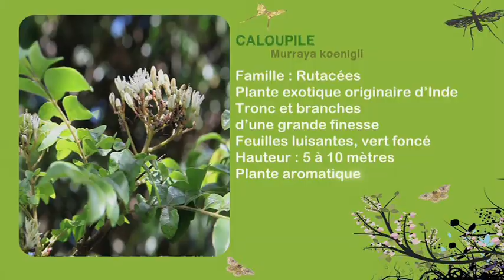BOTANIK - EMISSION TÉLÉ RÉUNION 1ère